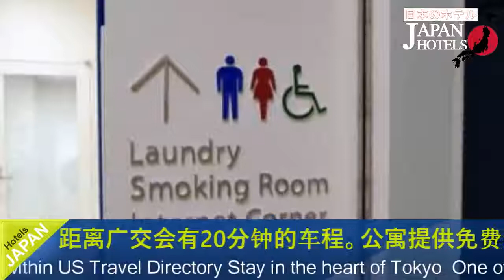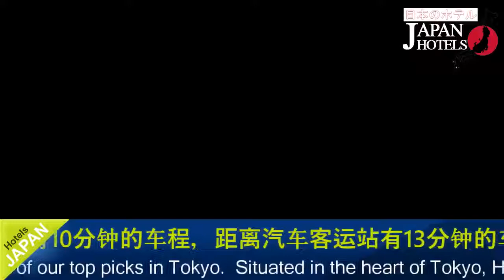HOTEL UNIZO Tokyo Ginza-nanachome - Tokyo Hotels, Japan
HOTEL UNIZO Tokyo Ginza-nanachome 3 Stars Hotel in Tokyo, Japan Within US Travel Directory Stay in the heart of Tokyo   One of our top picks in Tokyo.
  Situated in the heart of Tokyo, HOTEL UNIZO Ginza-nanachome boasts a buffet restaurant and free WiFi access throughout the entire property.
 There is a 24-hour front desk and a ladies only lounge where female guests can unwind and relax.
Both Ginza and Shimbashi Train Stations are a 6-minute walk away, while Tokyo Station can be reached in 18-minutes via train and walk.
 Guests can take a 12-minute stroll to Hibiya Park and stroll around, or explore the various outlets and fresh seafood on offer at the famous Tsukiji Market, also 12-minutes away on foot.
The hotel offers luggage storage space, a shared lounge and a designated smoking area.
 Drink vending machines and a coin launderette are also available.
All rooms are air-conditioned with a seating area and a writing desk.
 A flat-screen TV with pay-per-view channels, a refrigerator and both WiFi and wired internet access are featured.
 A trouser press is also provided.
 The en suite bathroom comes equipped with a bathtub and shower.
 Free toiletries, a hairdryer and slippers are provided.
The on-site restaurant Gourmand Grill & Café Ginza offers buffet breakfast.
 Chuo Ward is a great choice for travellers interested in clean streets, city walks and food.

Hotel Location : Chuo-ku, Ginza 7-10-9zip 104-0061, Tokyo, Japan